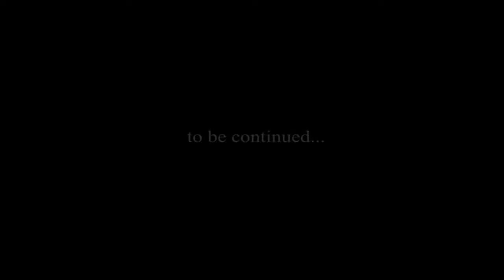ദേശീയത (part 8)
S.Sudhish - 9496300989